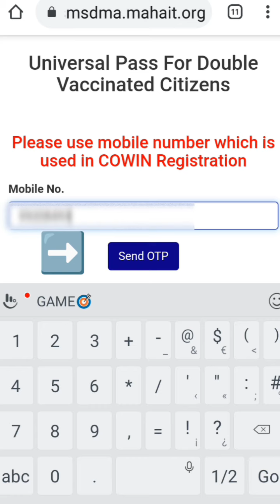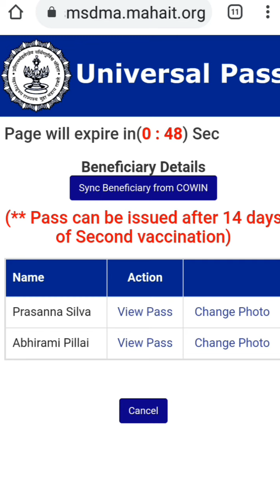How to generate universal pass at home | Universal Travel E-Pass Online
Also enable the bell icon 🔔 so you will receive all updates about my next videos :)
Till then take care bye bye.